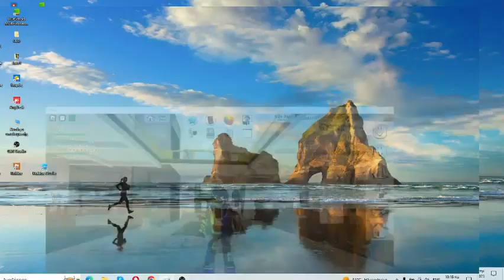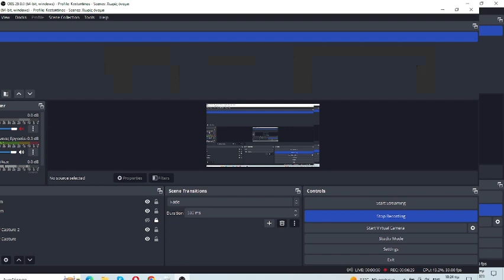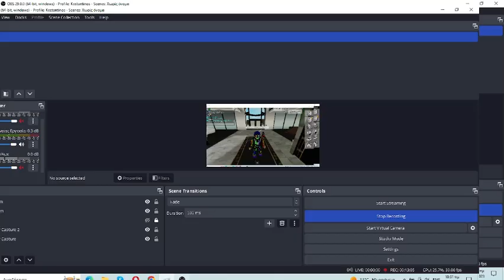Special rp video for 50 subs